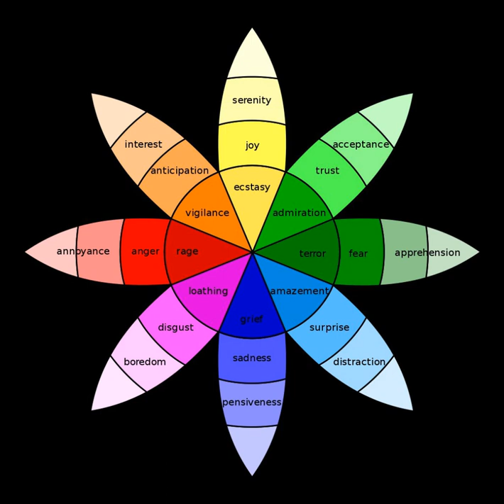Aesthetic emotions | Wikipedia audio article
This is an audio version of the Wikipedia Article:
Aesthetic emotions

- Socrates

SUMMARY
Aesthetic emotions are emotions that are felt during aesthetic activity or appreciation. These emotions may be of the everyday variety (such as fear, wonder or sympathy) or may be specific to aesthetic contexts. Examples of the latter include the sublime, the beautiful, and the kitsch. In each of these respects, the emotion usually constitutes only a part of the overall aesthetic experience, but may play a more or less definitive function for that state.